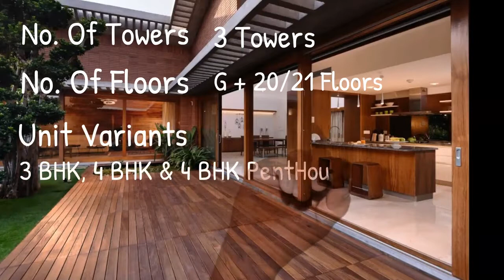Total Environment Learning to Fly | ☎+91-8792740337| 3, 4 BHK Flats in JP Nagar 6th Phase Bangalore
Call: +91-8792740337 | Total Environment Learning to Fly | 3, 4 BHK Flats for Sale in JP Nagar 6th Phase, Bangalore | Price | Possession | Master Plan | Floor Plan | Reviews | Book Best Deal & Free Site Visit

Learning to Fly is a residential Project by Total Environment Builders at JP Nagar Phase 6, Bangalore. It offers 3 BHK & 4 BHK Flats for Sale in Bangalore.

The entire Project is spread across 4 acres of land area and offers 202 Flats. It has 76% of open space. Learning To Fly has a total of 3 towers. The construction is of 21 floors.

2 towers which are circular in shape comprise 80 - 3 BHK apartments while the central tower comprises 40 - 4 BHK apartments and 2 penthouses.

It is in under-construction stage and the possession will start from June 2024.

This is a RERA registered project with registration number: PRM/KA/RERA/1251/310/PR/171014/000270.

Almost every space opens out onto a landscaped garden, complete with a sprinkler system and drip irrigation system, and large glass panels to bring in natural light into the home.

USPs of Learning to Fly Project:

• Located off 100 Feet Road, JP Nagar in the heart of basngal9ore
• Every single detail is intelligently envisaged and executed
• Each home comes with a private, landscaped garden, with sprinkler and drip-irrigation systems
• Comes with Large French windows and loads of natural sunlight
• An upper and a lower basement allow 450 car parks
• Luxurious specifications
• Fully customized spacious homes

Price Details:

• 3 BHK Flats:
• Built-Up Area: 3103 sq. ft.
• Price: 3.69 Cr. onwards

• 4 BHK Flats:
• Built-Up Area: 5249 sq. ft.
• Price: 6.50 Cr. onwards

Location Advantage:

Learning to Fly Project is located conveniently in the suburbs of South Bangalore. The perfect residential destination considering the number of developments, expansions, and evolution.

Connectivity:

Narayana E-Techno School: 2 km
Ritz Carlton: 9 km
Cloud Nine Hospital: 0.3 km
Vega City Mall: 2.2 km
ISKCON Temple: 0.24 km
Euro Kids Pre-School: 0.5 km
Sri Sairam Hospital: 1.4 km
Treebo Trip Fern Leaf: 1.1 km
Bank of Baroda: 1.2 km
Niyu: 1.3 km
Childens Park: 1.2 km
Lifestyle Stores: 0.6 km
Vega City Mall: 0.6 km
Amma Temple: 4.0 km
JP Nagar Police Station: 1.8 km

Amenities:

• Well-Equipped Gym
• Multipurpose Hall
• Swimming Pool
• Toddler's Pool
• Clubhouse
• Children's Play Area
• Squash & Badminton Courts
• Tennis
• Badminton
• Squash courts